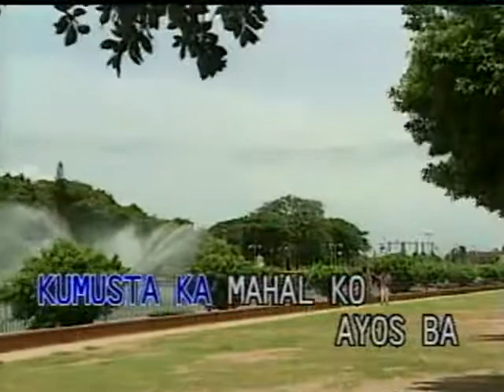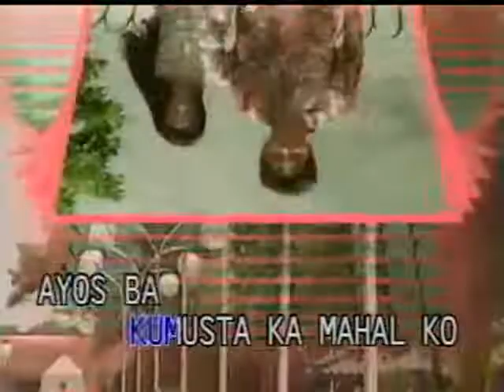Kumusta Ka - Video Karaoke (Dyna)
Title: Kumusta Ka
As popularized by: Rey Valera
Writer: Rey Valera
Year: 1978

Video material copyright by Dyna Products, Inc.